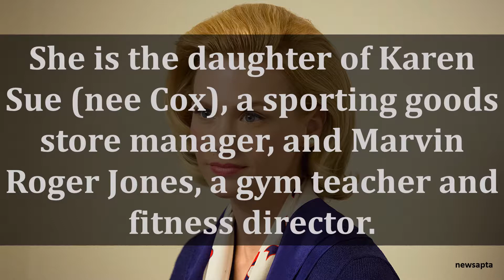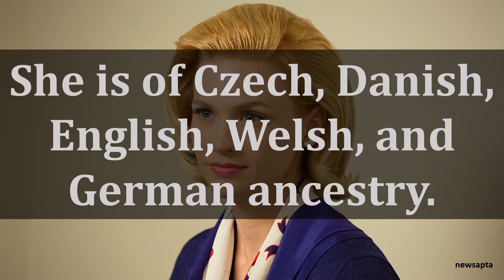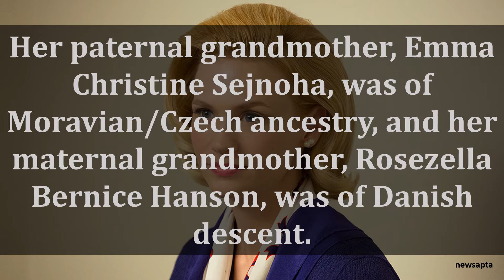210 BIOGRAPHY OF JANUARY JONES